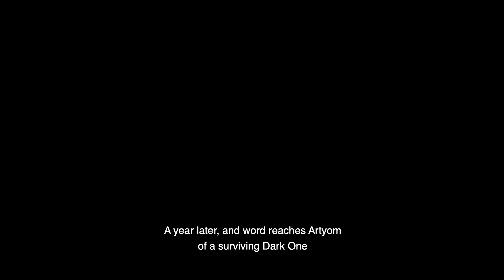The Legacy of the Metro Universe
(Presented by Xbox One) It's been a few years since checked in on Artyom's journey through the Metro! Here's a quick refresher to get you ready for Metro Exodus!